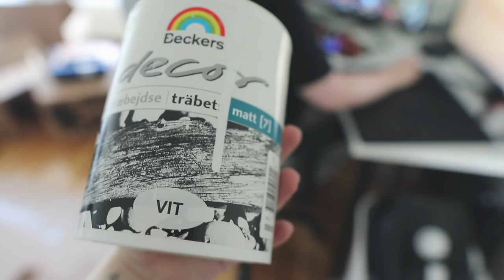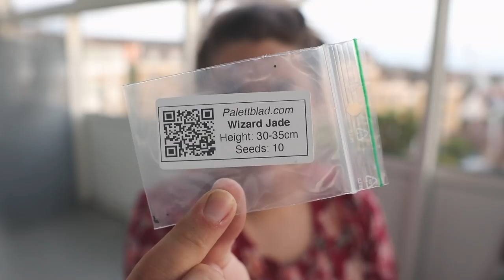BERÄTTAR OM ALLA MINA PLANER I VLOGG